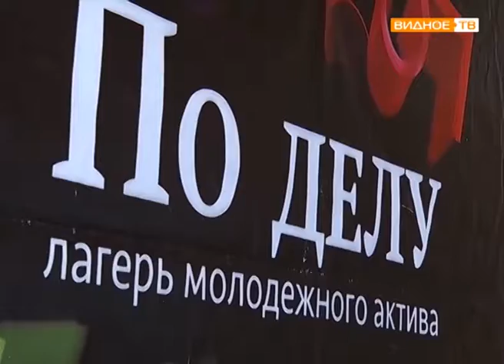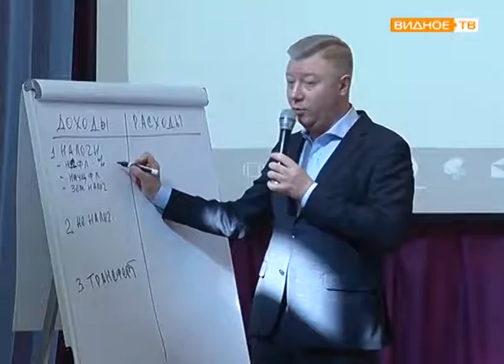"По делу" - молодёжный форум Ленинского района